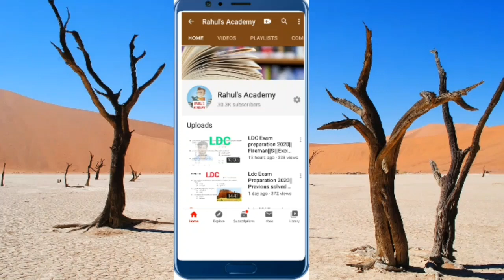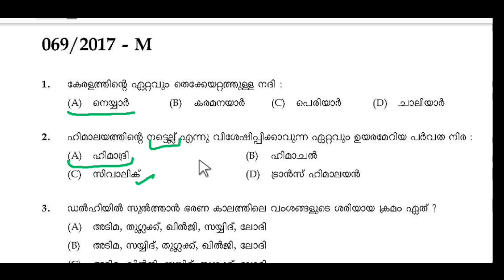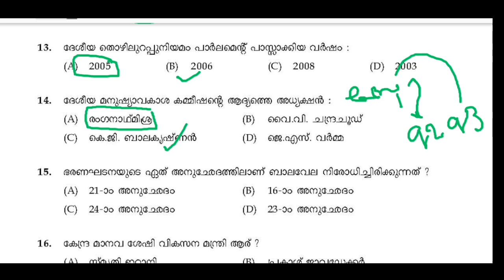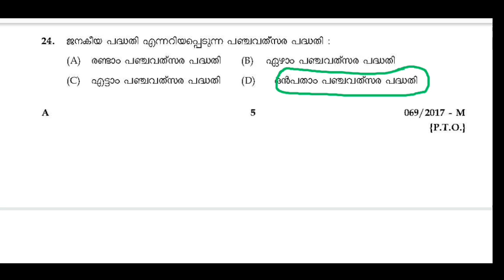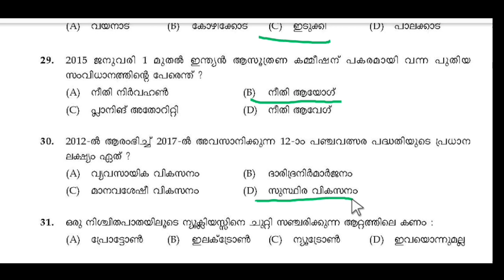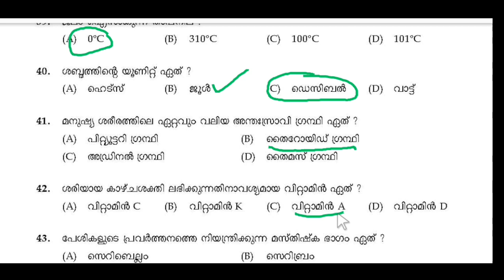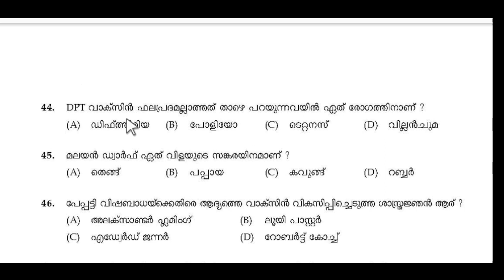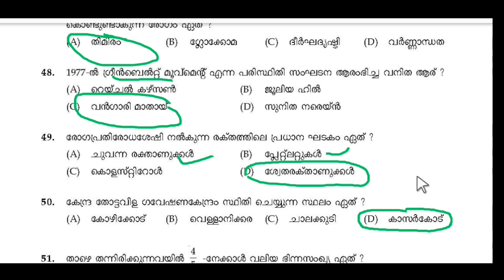Ldc Thiruvananthapuram -Malappuram 2017 gk answer key||Kerala psc